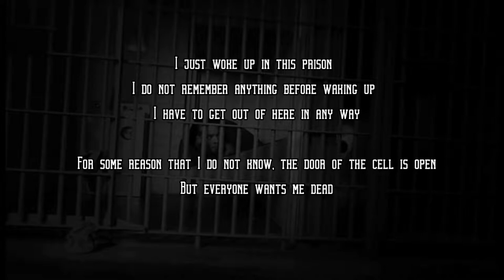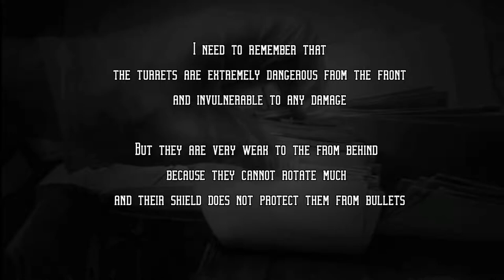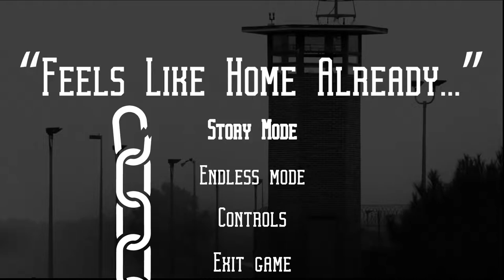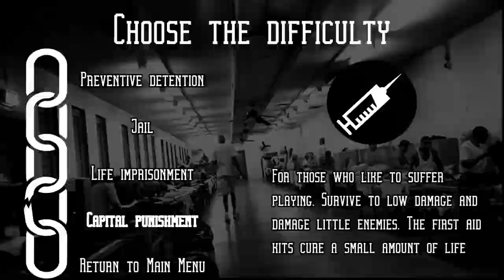Feels Like Home Already with 3D spatial sound 🎧 (X3DAudio HRTF) itch.io Tuesdays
Turn your volume up and use headphones only with any virtual surround like Windows Sonic turned off. Best HRTF effect at 2:38.

This is Feels Like Home Already, a game that exists. There's not a lot to say about this game, really. It's better than J.A.W.S? Yeah, I'll go with that. If I actually made money off these videos, I'd probably get demonetized for the tattoos on the white inmates.

HRTF grade:
A-

Settings:
Windows Control Panel: Stereo
(in engine.ini located in game's folder in %LOCALAPPDATA%)
[SystemSettings]
r.SceneColorFringeQuality=0
r.MotionBlurQuality=0

3D 3Д звук пространственный бинауральный 3Dサウンド バイノーラル 空間オーディオ Ilusión Auditiva Sonido 3D áudio audio espacial Som em 3D 3D zvok Son en 3D 3D geluid 3D zvuk 3d声音 双耳 เสียง 3D Âm thanh 3D Suono 3D audio spaziale 3d-ääni binauraalisen 3D lyd 3D dźwięk Suara 3D 3D 사운드 3 डी साउंड 3 डी ध्वनि صوت ثلاثي الأبعاد صدای سه بعدی Τρισδιάστατος ήχος 3D skaņa 3D garsai 3D ses צליל תלת ממדי דימוי שמע